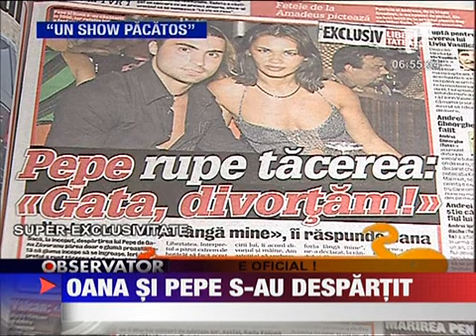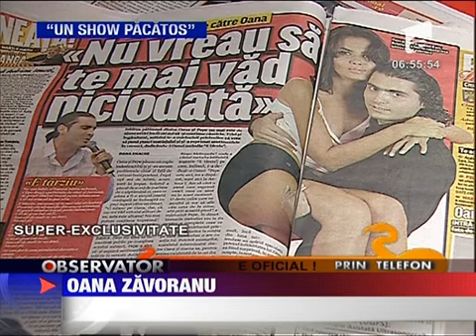Oana Zavoranu a confirmat despartirea de Pepe 8 MARTIE 2011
Oana Zavoranu si Pepe se despart. Zvonurile aparute in presa au fost confirmate aseara de Oana in timpul emisiunii -ampquotun show Pacatos-ampquot.